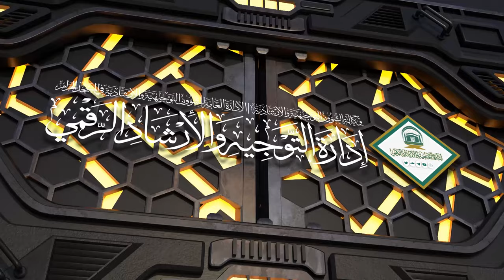57 | ( إحكام الأحكام شرح عمدة الأحكام ) أ.د.حسن بخاري | الأربعاء 10-02-1446